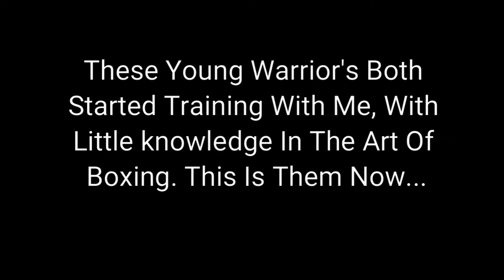Spar Time Part 6 Hard Sparing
🥊StayReady🥊Never Give Up, Keep Busy between work and working out, One More Round, TITLE, EVERLAST, RINGSIDE, RDX, LUNA FAM BOXING CLUB